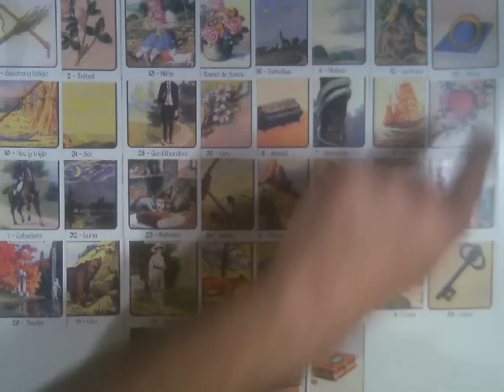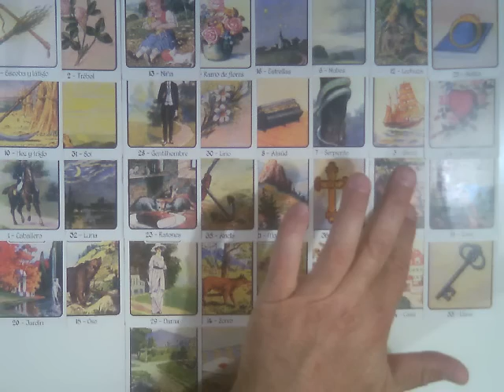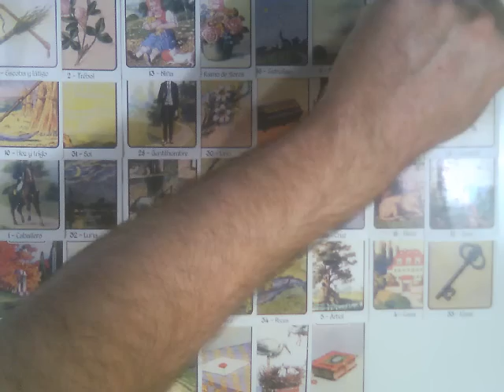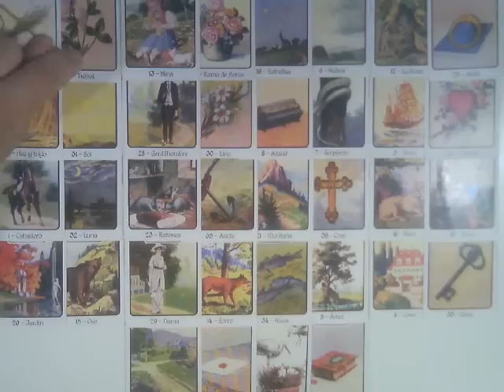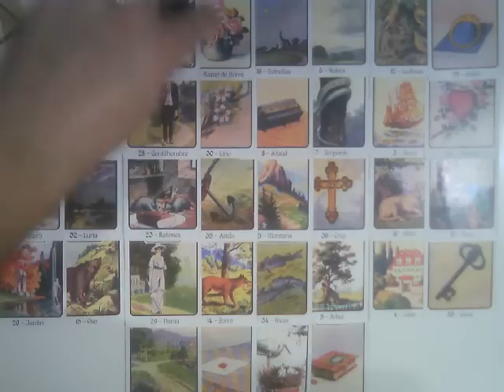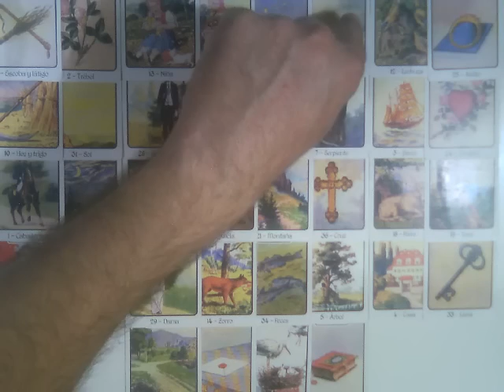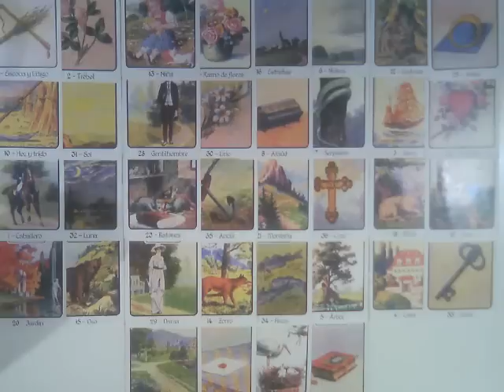Muy simple Tarot Acuario Febrero 2017